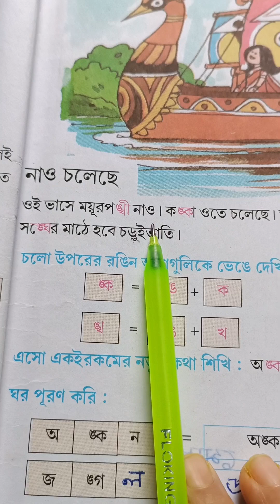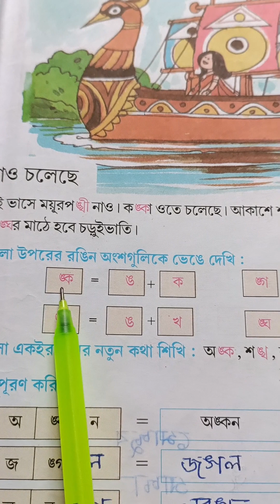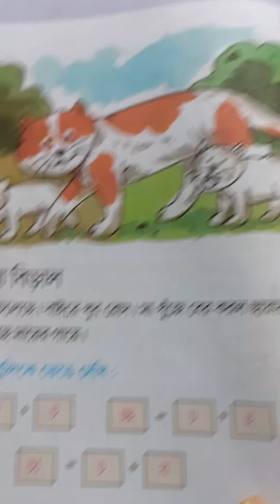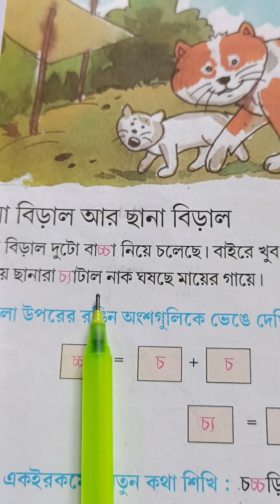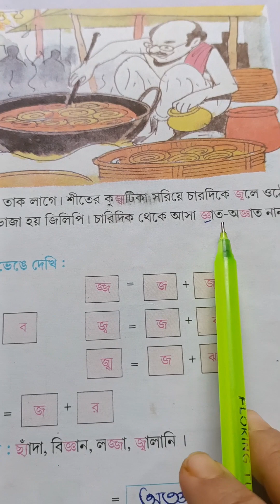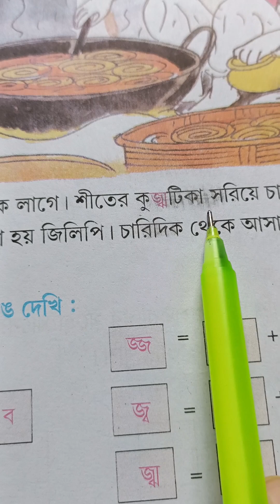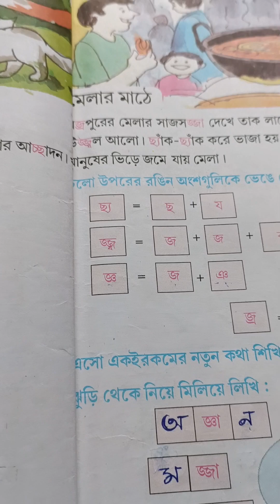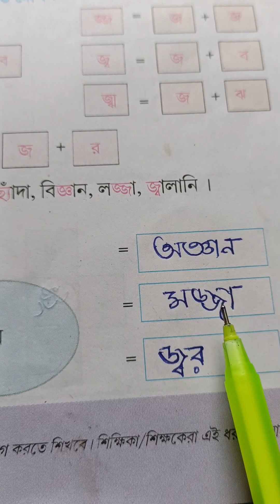Class 2 Amar Boi pg. 7,8,9|Std 2 Amar Boi Pg no 7,8,9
Class 2 Amar Boi Pg. 7,8,9|Std 2 Amar Boi pg. 7,8,9
Juktakkhor